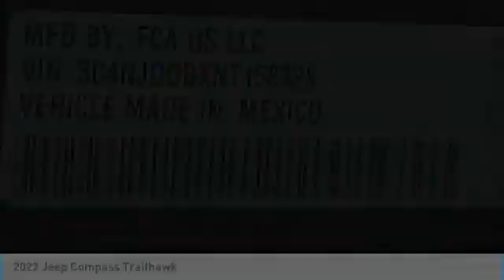2022 Jeep Compass NJ9047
2022 Jeep Compass Trailhawk 4WD, 10.1 Touchscreen Display, 115V Auxiliary Power Outlet, 2nd Row USB Type A/C Charge Only, 4 Pin Wiring Harness, Class III Receiver Hitch, Compass, Fully automatic headlights, Heated Front Seats, Leather Wrapped Steering Wheel, Power 2-Way Driver Lumbar Adjust, Power Adjust 8-Way Driver Seat, Quick Order Package 2GE, Remote Start System, Reversible Carpet/Vinyl Cargo Mat, Trailer Tow Group, Trailhawk Convenience Group, Turn signal indicator mirrors, Vehicle Information Center, Wheels: 17 x 6.5 Painted Diamond Cut Aluminum, Windshield Wiper De-Icer. 22/30 City/Highway MPG Price includes: $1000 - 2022 National Retail Consumer Cash (Type 1/B) 22CN1. Exp. 05/31/2022 $500 - West BC Bonus Cash WECNA. Exp. 05/31/2022.